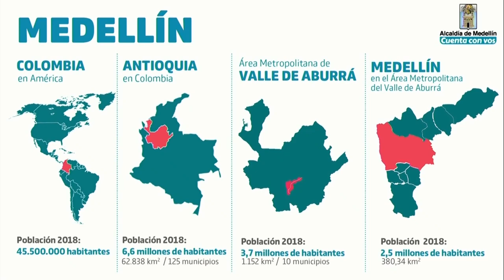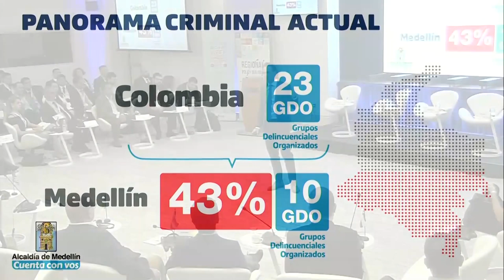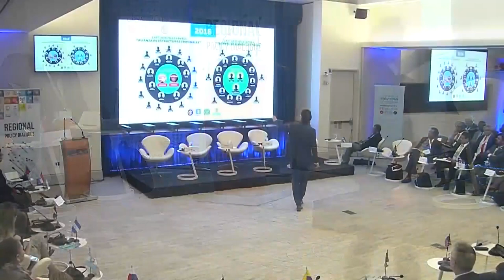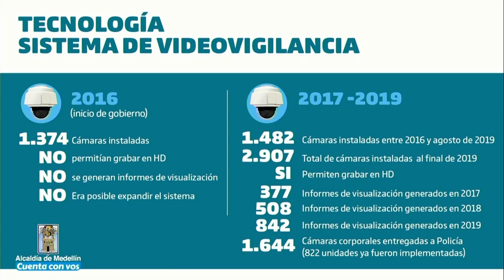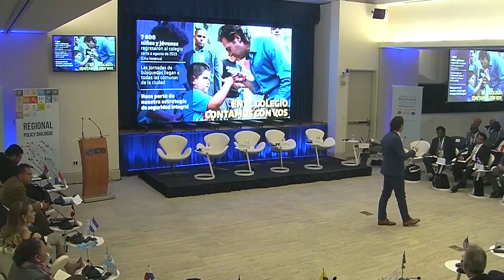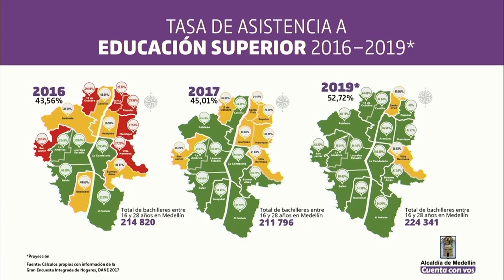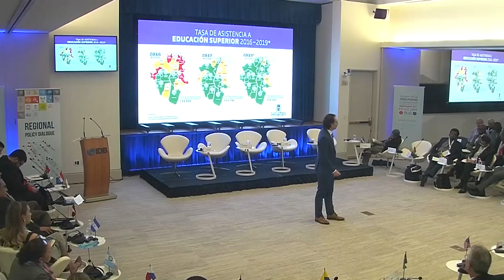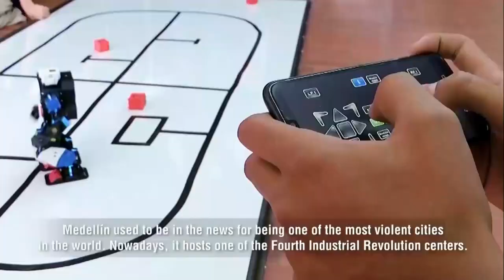Medellín: de ser una de las ciudades más inseguras a ser un caso de éxito en seguridad ciudadana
Medellín es una ciudad que sufrió un gran embate debido al narcotráfico y los grupos armados que llegaron a ocupar importantes áreas de la ciudad, convirtiendo a la capital de Antioquía en una de las poblaciones más inseguras del mundo. Sin embargo, en los últimos 15 años, ha podido disminuir la violencia, reactivar su economía, y generar confianza para los inversionistas y sus habitantes. En el marco de la Semana de la Seguridad Ciudadana del BID, el Alcalde Federico Gutiérrez nos cuenta cómo Medellín hizo frente al flagelo de la inseguridad - Conoce más sobre la Red de Ciudades del BID